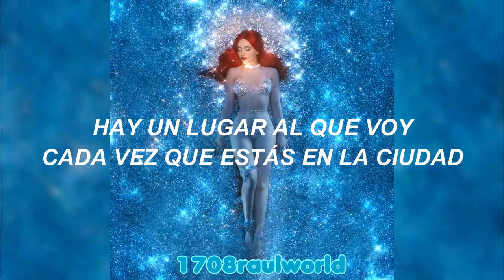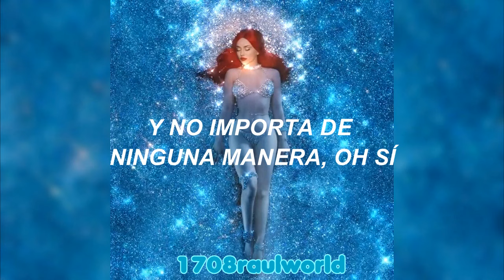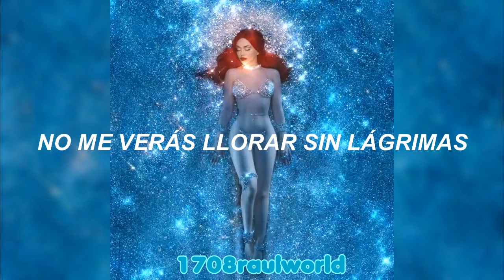Kygo, Ava Max - Whatever (Traducida Al Español)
Artista: Kygo, Ava Max
Canción: Whatever
Album: Whatever (Single)
Año: 2024

Kygo, Ava Max - Whatever Letra En Español
Kygo, Ava Max - Whatever Subtitulada